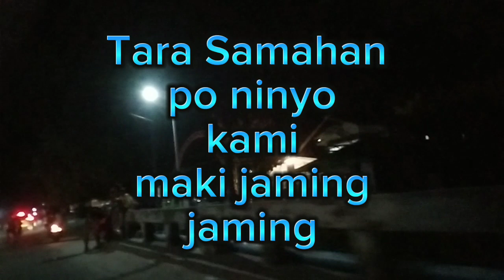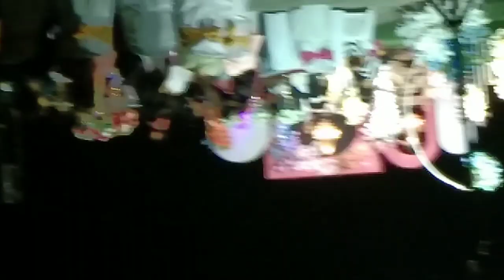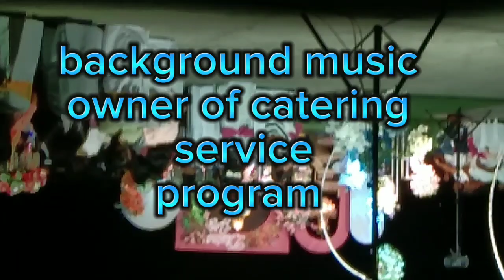Party Celebration Devine Joy Licuanan 18 Birthday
April 8,2024 Party Celebration Devine Joy Licuanan 18 Birthday @mensaheroblogdaldalero